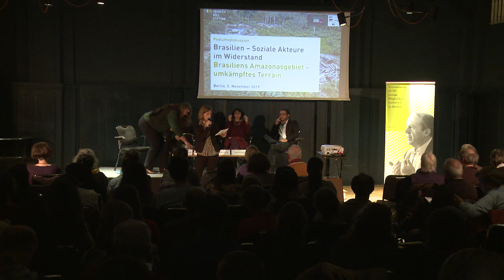Brasilien - Soziale Akteure im Widerstand 3/3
Brasiliens Amazonasgebiet - umkämpftes Terrain

Seit zehn Monaten ist der rechtsextreme Präsident Jair Bolsonaro mit seinem ultrarechten Kabinett an der Regierung. Die brasilianische Gesellschaft polarisiert sich und die soziale Lage verschlechtert sich zunehmend – hinreichender Anlass für eine Bestandsaufnahme der aktuellen Konjunktur in Brasilien und einen Blick auf den sozialen Widerstand. An die erfolgreiche Veranstaltungsreihe «Brasilien – Demokratie in Gefahr!» im Jahr 2018 anknüpfend, laden die Friedrich-Ebert-Stiftung, die Rosa-Luxemburg-Stiftung, die Heinrich-Böll-Stiftung, das FDCL und die Brasilien Initiative Berlin dieses Jahr zur Reihe «Brasilien – soziale Akteure im Widerstand» ein.

Mit unserer Veranstaltung möchten wir das Thema der sozialen und politischen Kämpfe rund um Brasiliens Amazonasgebiet in den Mittelpunkt rücken.

Von der brasilianischen Regierung wird Amazonien vor allem als Region enormen wirtschaftlichen Potenzials gesehen. Deshalb sollen indigene Schutzgebiete reduziert, Flächen für Bergbau, Ackerbau und Viehzucht hingegen ausgedehnt werden. Seit Bolsonaros Amtsantritt im Januar 2019 sind die Entwaldungsraten in Brasiliens Amazonasregion im Vergleich zum Vorjahr dramatisch gestiegen. Indigene Territorien werden zurückgedrängt, ihre Bewohner/innen regelmäßig von Bergleuten, Holzfällern und Bauern bedroht. Auch die politischen Rahmenbedingungen haben sich grundlegend geändert: Die Bundes-Institutionen, die sich mit Klimapolitik befasst haben, wurden entweder aufgelöst oder ihr Haushalt so stark gekürzt, dass sie gegen den Landraub und die Entwaldung kaum noch vorgehen können. Zugleich verschärfen sich Landkonflikte und die Kriminalisierung von sozialen Bewegungen. Die drastischen Budgetkürzungen der Regierung Bolsonaro im Bildungs- und Wissenschaftsbereich bedrohen nun auch Wissenschaft und Forschung zu Amazonien.

Im Gespräch mit unseren drei brasilianischen Gästen wollen wir folgenden Fragen nachgehen: Wie lassen sich die bisherigen Auswirkungen der Politik Bolsonaros auf Amazonien zusammenfassen? Wie ist es aktuell um die Menschenrechtssituation, um Territorial- und Landkonflikte in Amazonien bestellt und wer sind die darin involvierten Akteure? Welche Gegenstrategien gibt es seitens der Zivilgesellschaft? Lässt sich die Zerstörung des Regenwaldes noch aufhalten und, wenn ja, was muss national und international dafür unternommen werden?

Mit:

    Marcela Vecchione, Politologin, Professorin und Forscherin am Zentrum für Amazonasstudien an der Bundesuniversität von Pará in Belém
    Marco Apolo Santana Leão, Menschenrechtsanwalt, geschäftsführender Koordinator bei der Gesellschaft zur Verteidigung der Menschenrechte des Bundesstaates Pará
    André Campos, Journalist, Koordinator der Untersuchungen zu Lieferketten bei Repórter Brasil – einer NGO, die investigativen Journalismus zu Umweltfragen und Menschenrechtsverletzungen produziert

Moderation: Dr. Regine Schönenberg, Politologin am Lateinamerika-Institut (LAI) der FU Berlin mit regionalem Schwerpunkt in Amazonien

Veranstaltungssprache: Portugiesisch-Deutsch mit Simultanverdolmetschung.